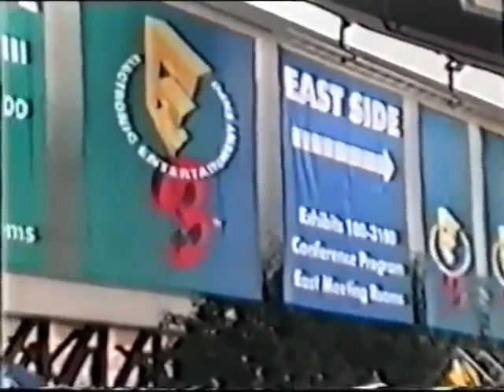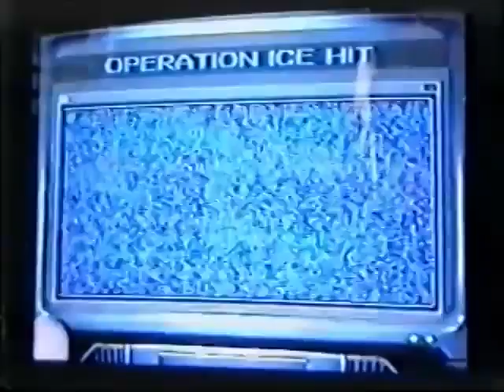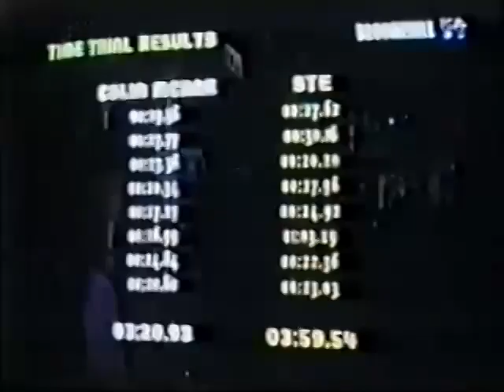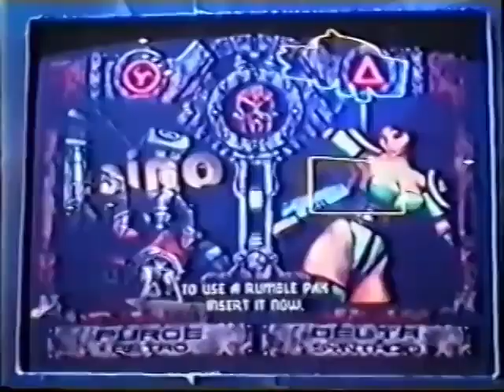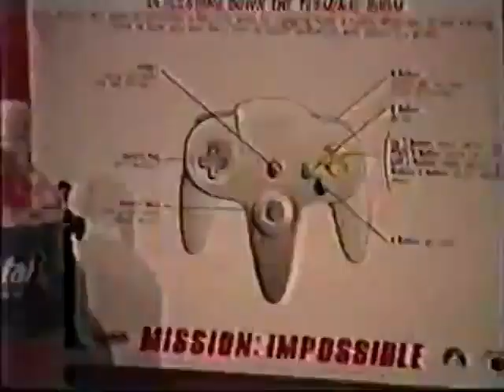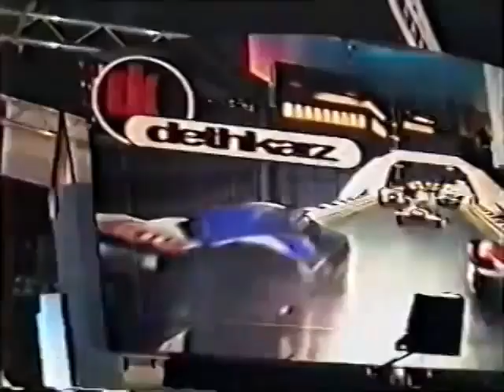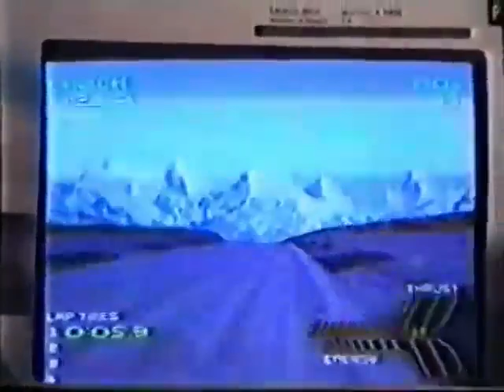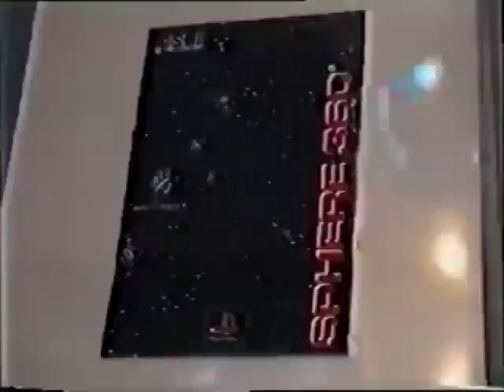E3 1998 Gamers Point VHS Video trade Show Video